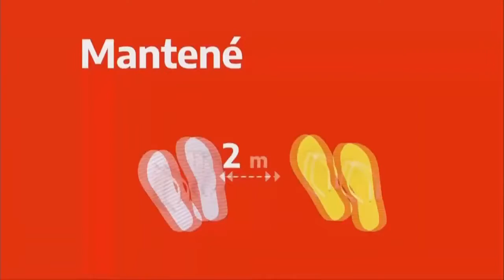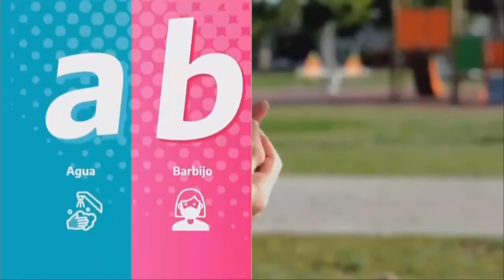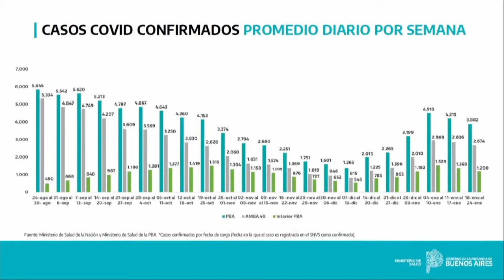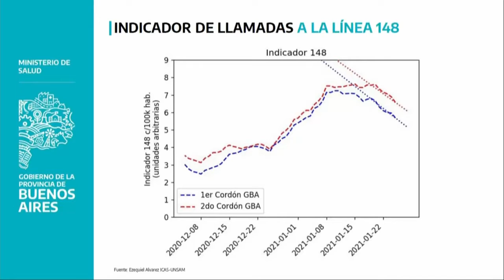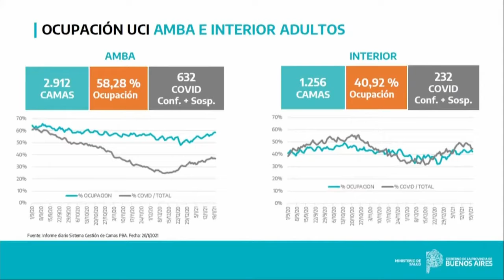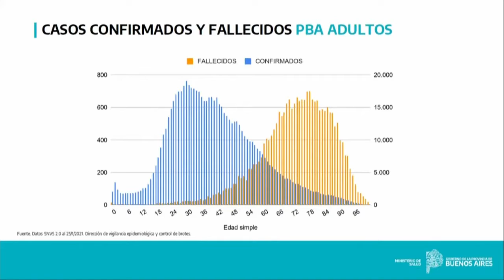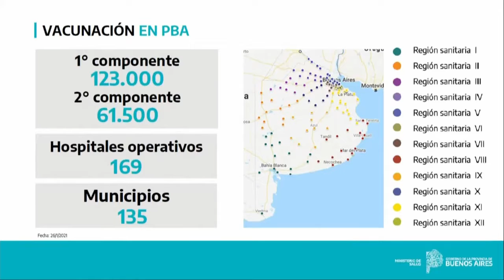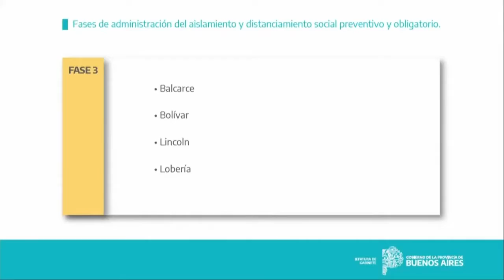Informe sobre la situación epidemiológica de la Provincia | 26 Enero 2021